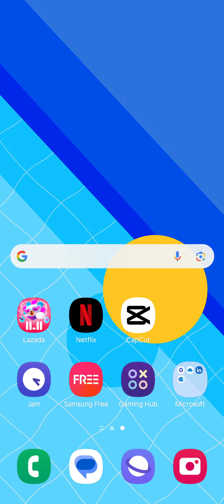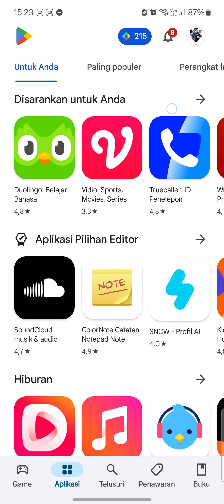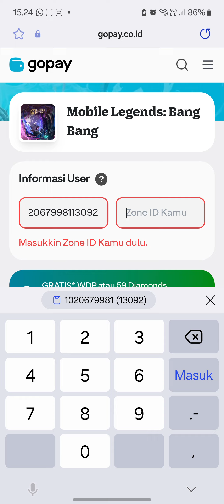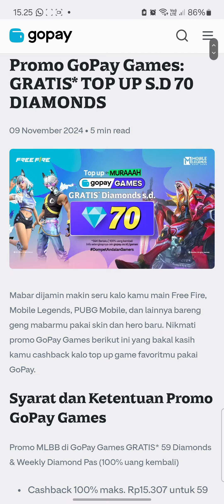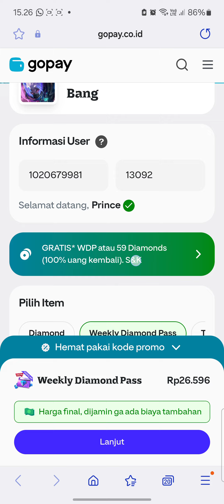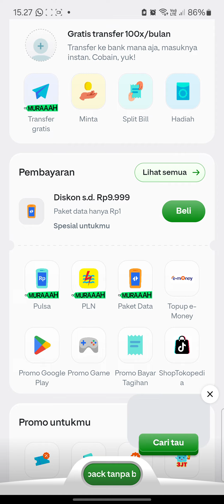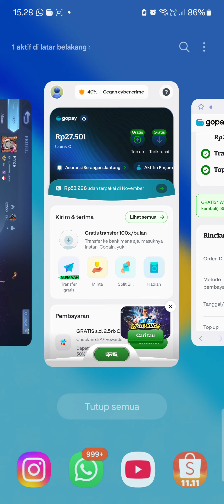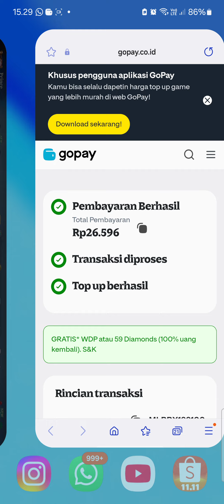WDP Gratis? Begini Cara Memanfaatkan GoPay Untuk Mendapatkannya!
Ingin mendapatkan Weekly Diamond Pass (WDP) gratis dan 100% uang kembali hanya dengan menggunakan GoPay? Di video kali ini, saya akan membagikan trik rahasia untuk memanfaatkan promo dan cashback GoPay agar Anda bisa mendapatkan WDP tanpa perlu mengeluarkan uang lebih banyak!

Cara mendapatkan WDP gratis menggunakan GoPay.
Trik untuk mendapatkan 100% cashback atau uang kembali setiap kali transaksi.
Promo-promo terbaru dari GoPay yang bisa Anda manfaatkan.
Tips dan trik hemat saat bertransaksi di aplikasi game favorit Anda!

Tonton sampai selesai dan temukan cara paling mudah untuk mendapatkan WDP dan cashback 100% hanya dengan GoPay! Jangan lupa untuk bagikan video ini kepada teman-teman Anda yang juga ingin tahu!

Link terkait:

Download GoPay
Promo GoPay Terbaru